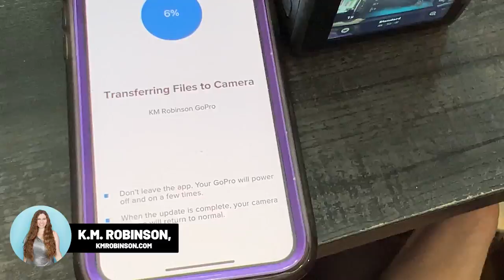Creating B Roll For 5 Minutes A Day Can Make Your Social Media Easier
FIlming 5 minutes of b-roll a day can transform your entire workflow for youtube, tiktok, and instagram way easier. Here's what to know!

DONE-WITH-YOU CONTENT (So You Can Get Back To Running Your Business While Still Being Present On Social)

HAVE SOCIAL MEDIA QUESTIONS?
Live Q&A Ask Me Anything every day on other social media apps at 2pm est ! Get your questions answered in real-time!

FREEBIES

TikTok + Instagram + Lemon8 @kmrobinsonlife

Daily videos
ASK ME ANYTHING ON YOUTUBE EVERY WED at 10am EST

Creating Profitable Business Through Smart Social Media Marketing